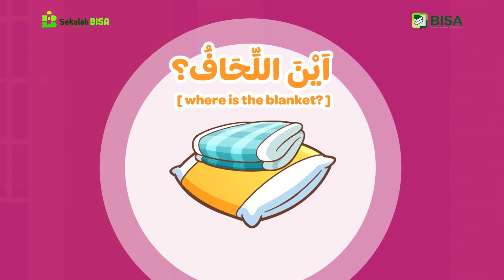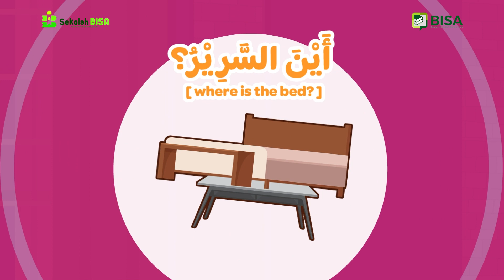Arabic For Kids #9: My House Part 2